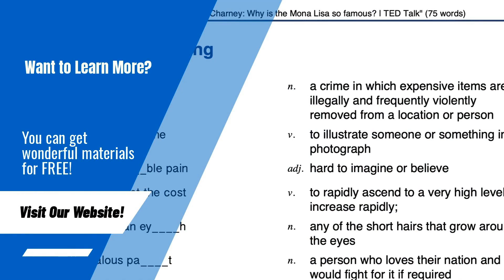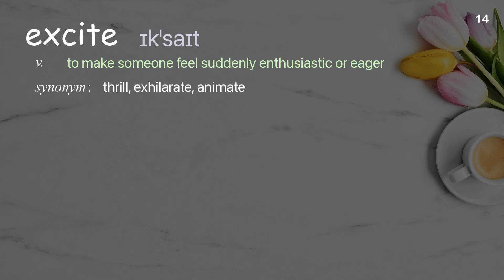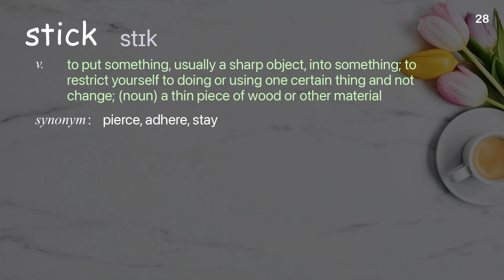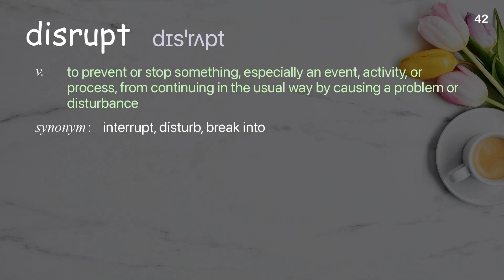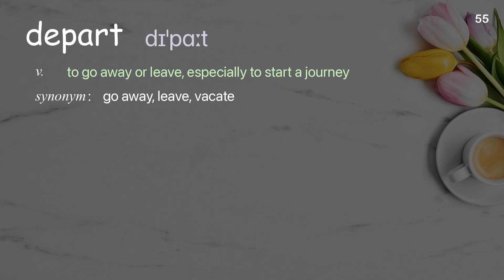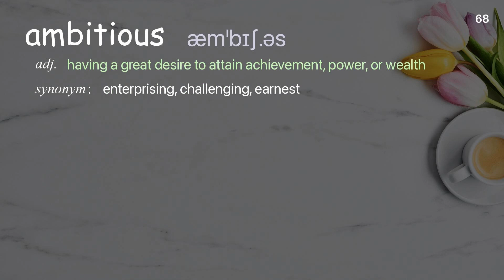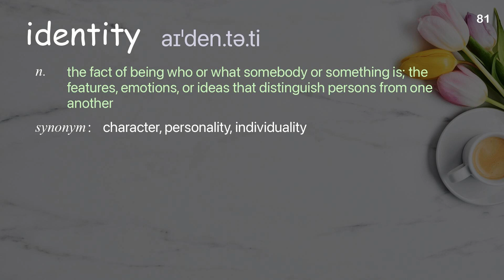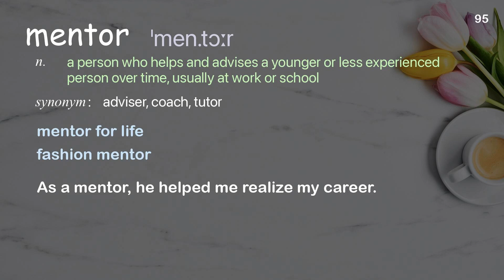95 Academic Words Ref from "The best career path isn't always a straight line | TED Talk"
■PLEASE NOTE

■Reference Source
Sarah Ellis and Helen Tupper: The best career path isn't always a straight line | TED Talk